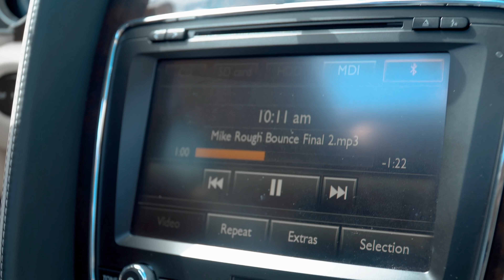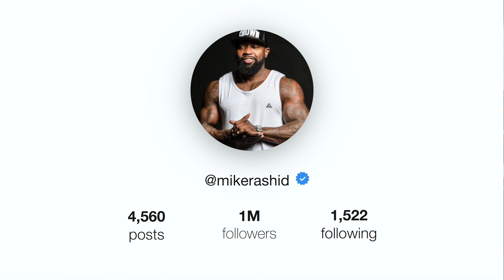Chest and Biceps Workout | Stupid Pump | Mike Rashid